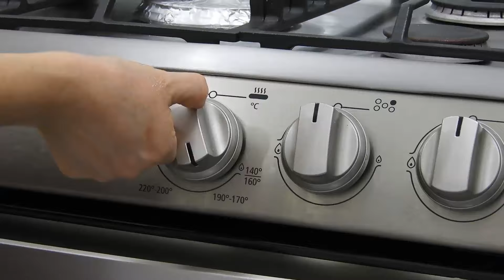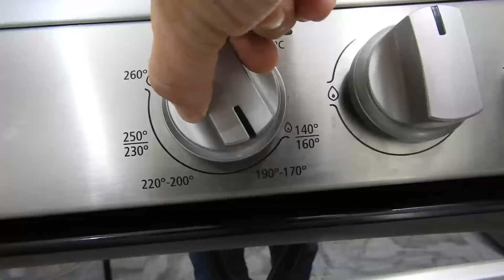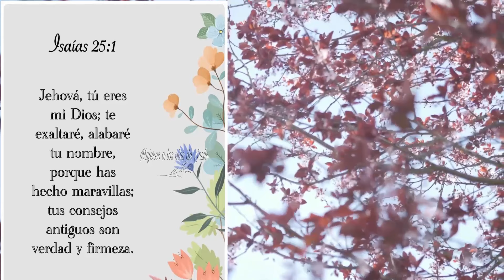QUEQUE DE MANZANA Y CANELA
INGREDIENTES:
1 taza de Azúcar
150 Gr. de mantequilla sin sal
4 huevos
1 Cda. de licor (piso o ron)
2 Cditas de esencia de vainilla
1 Cda. canela en polvo
1 Cda. ralladura de naranja
3 tazas de harina
2 Cditas de polvo para hornear
1/2 Cdita de bicarbonato
1/2 taza de jugo de naranja
3 manzanas
PARA DECORAR
Glasé real
Manzanas deshidratadas
Cerezas
Lleva al horno pre-calentado a una temperatura de 180° C hornear por 40 minutos, luego bajar a 150°C hornear por 25 minutos.
Envase para horneado: 20Cm.diámetro

Si tenes algún pedido de alguna receta o algo que quisieras ver en mi canal, no dudes en dejarme un comentario.